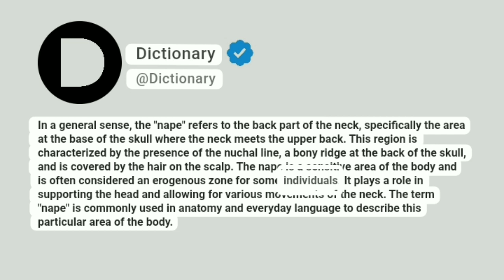Nape Meaning In English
In a general sense, the "nape" refers to the back part of the neck, specifically the area at the base of the skull where the neck meets the upper back. This region is characterized by the presence of the nuchal line, a bony ridge at the back of the skull, and is covered by the hair on the scalp. The nape is a sensitive area of the body and is often considered an erogenous zone for some individuals. It plays a role in supporting the head and allowing for various movements of the neck. The term "nape" is commonly used in anatomy and everyday language to describe this particular area of the body.